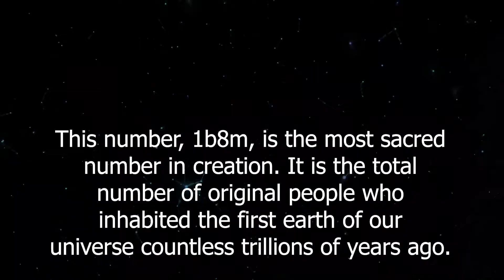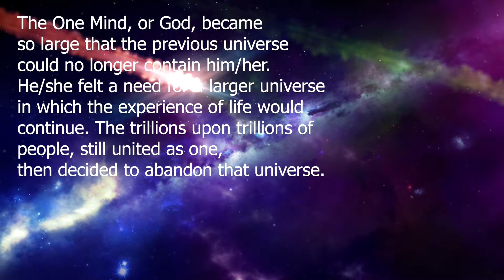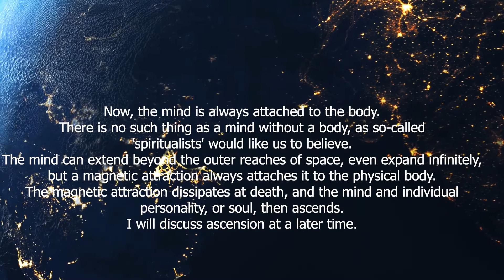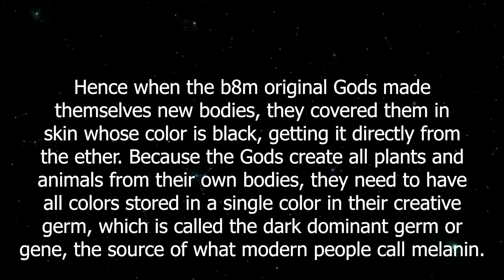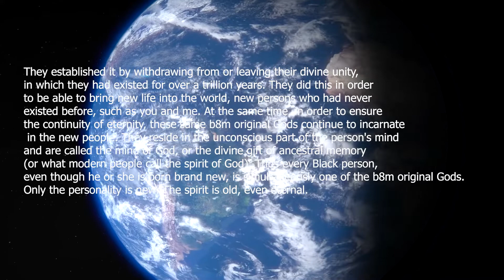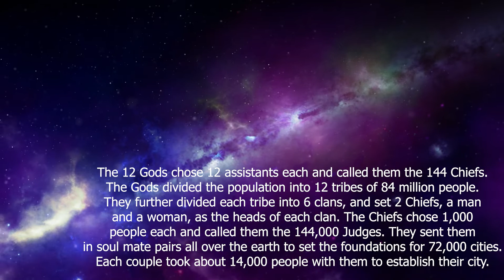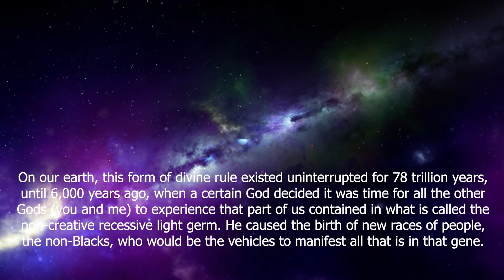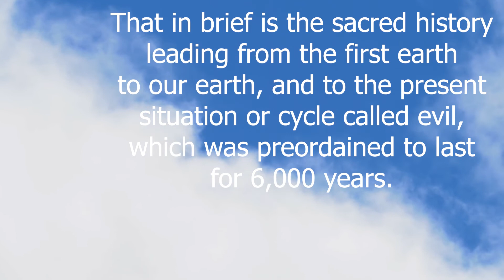BlackRoots Science Summary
This video is a reading of Chapter 1 of Blackroots Science.